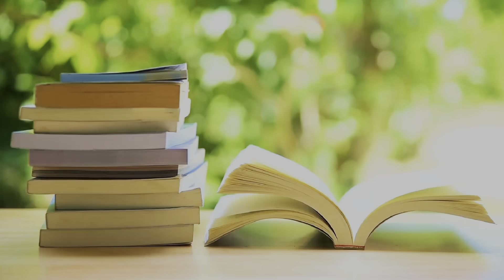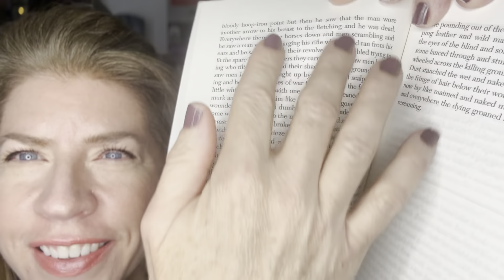Why I LOVED The Passenger and Stella Maris: A Booktubers' Review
MY FIRST TWO BOOKS OF 2023!

I'm just a gal that loves BOOKS 📚 and her dog, Watson!

Books Mentioned:
The Passenger by Cormac McCarthy
Stella Maris by Cormac McCarthy

SPECIFICALLY FICTION - Science Fiction, Horror, Paranormal, Contemporary, Thrillers, and Classics

On Sundays we always SUPPORT SMALL BOOKTUBE channels!
Every other Saturdays WE ARE LIVE supporting BookTubers and the BookTube Community.